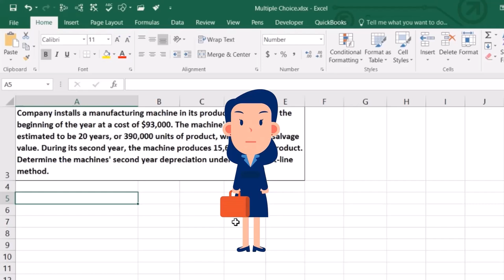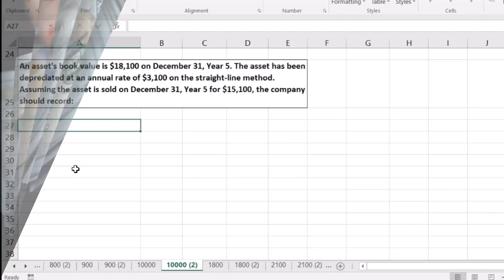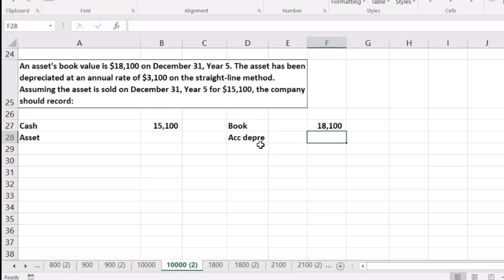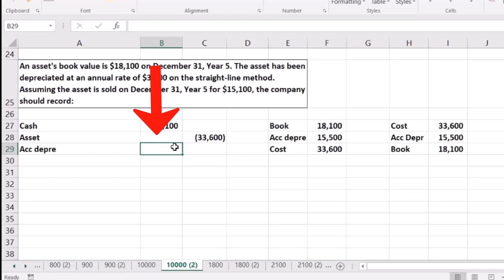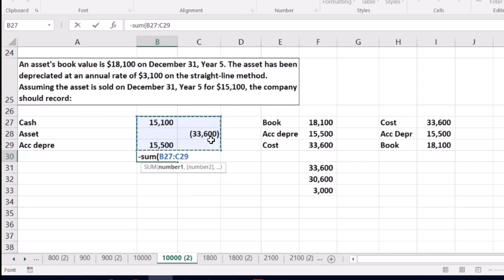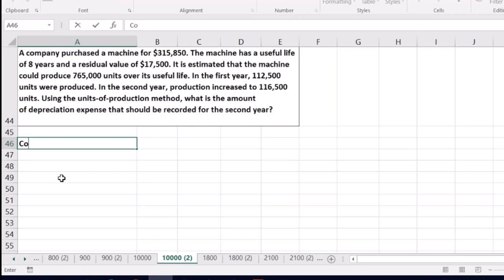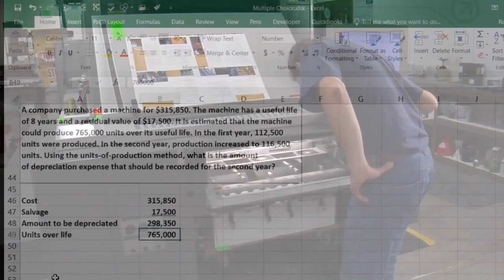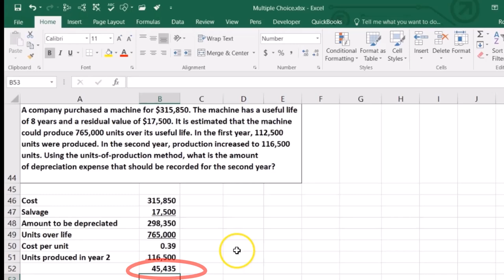Preguntas del examen Parte 1 Depreciación y activos fijos 1000.10 Contabilidad financiera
Preguntas del examen Parte 1 Depreciación y activos fijos
Contabilidad financiera